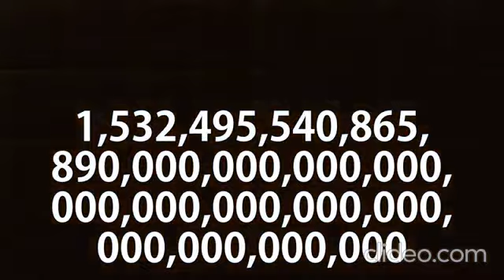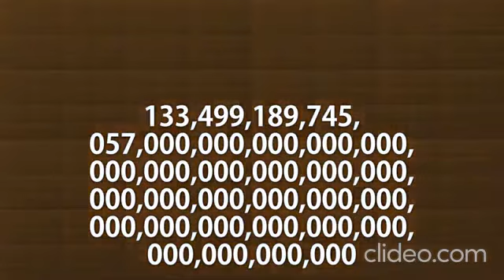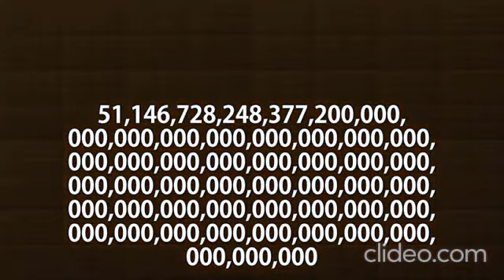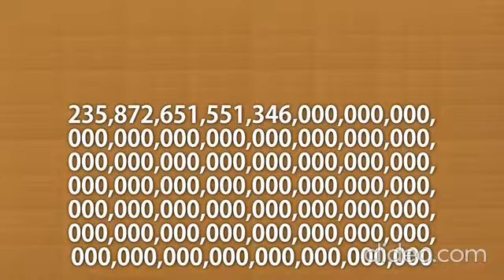CHINESE BEAVER - Novemquinquagintillion times (20x Speed)